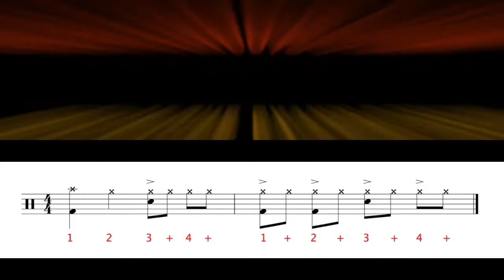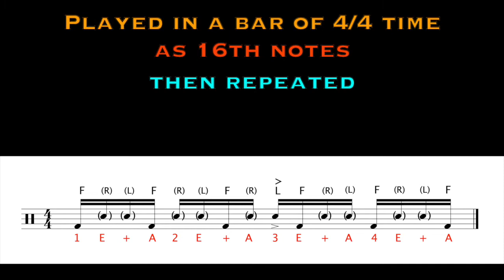Part 1 - Exploring FRL as 16th notes!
Drum lesson for beginners. Taking the pattern FRL and turning it into a non triplet linear fill. Great fun and really useful.